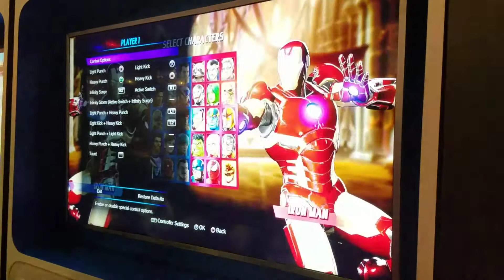DrDoomKills (Iron Man/Captain Marvel) vs ThaiVega (X/Zero)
Casual play matches from PAX West 2017.